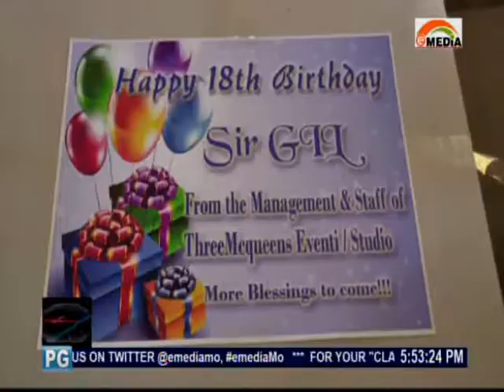Cuento De Sangganadas Di Gino Franco Torres